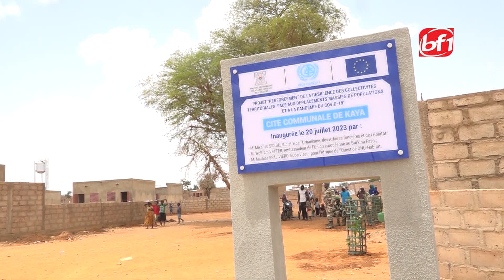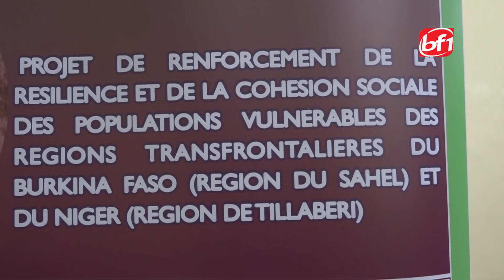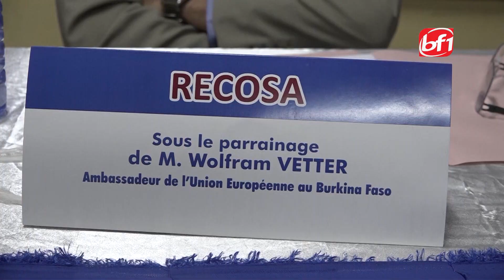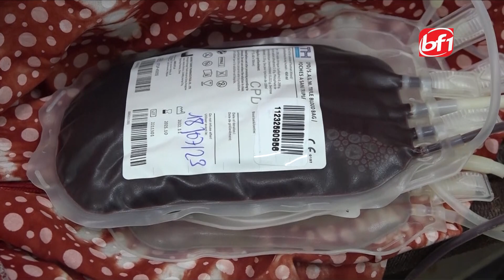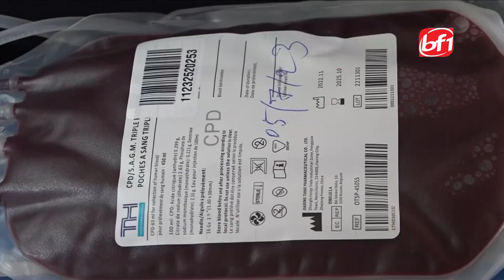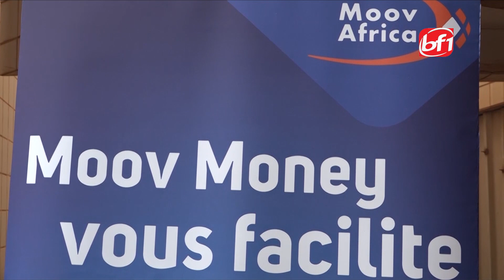Kibaye Wakato du 21 07 2023-BF1TV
Kibaye Wakato du 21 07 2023 présenté par Sandrine ZOUGOURI